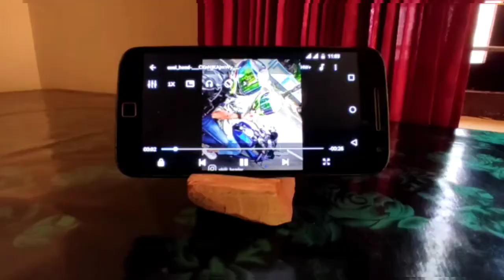Amazing Wood Turning | Mobile Stand | Perfect Wood Cutting